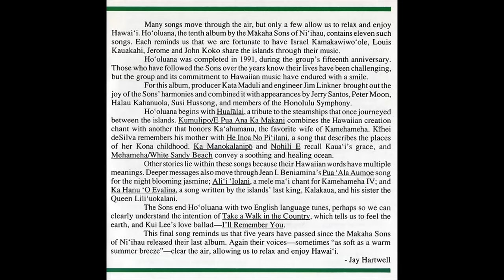Israel Kamakawiwo'ole's Best with the Mākaha Sons of Ni'ihau Vol.1 (1976 - 1991)